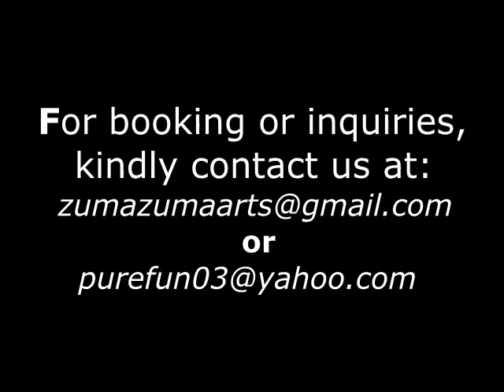ZUMA-ZUMA ARTS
Zuma-Zuma artists performing in Stuttgart-Waiblinger weihnachtscircus  2019/20.